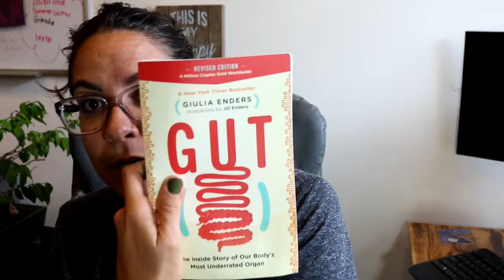How To Get Mentally Fit | Mental Well-being | Mental Fitness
Tips to take control of your mental wellness.
Being healthy and fit doesn't exist only in the gym and the kitchen.
You carry that shit with you everywhere.
Even if you don't think that you necessarily are someone who is susceptible to a mental downturn, we should be keep up our guard.
Here's what I do!